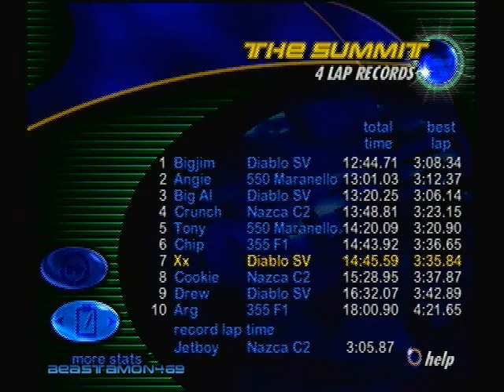Beastamon Does Need for Speed III: Half Baked - The Summit (Single Race)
It's not what it looks like